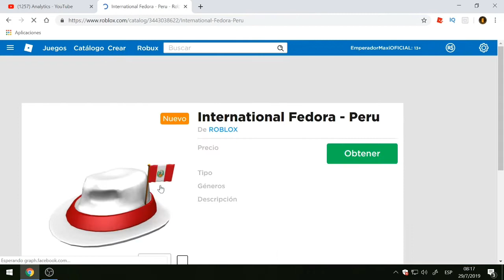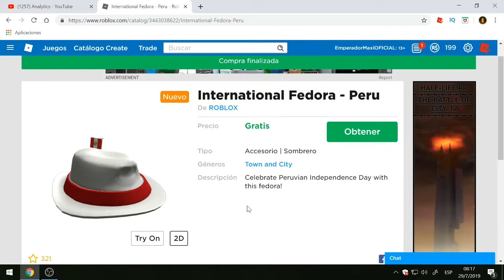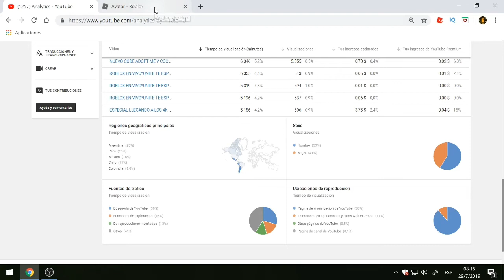SOMBRERO FEDORA PERU GRATIS ( DIA DE LA INDEPENDENCIA PERU)